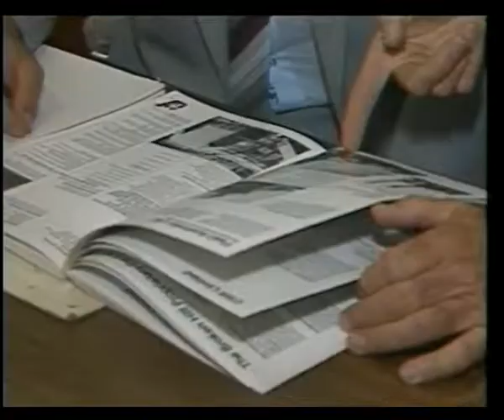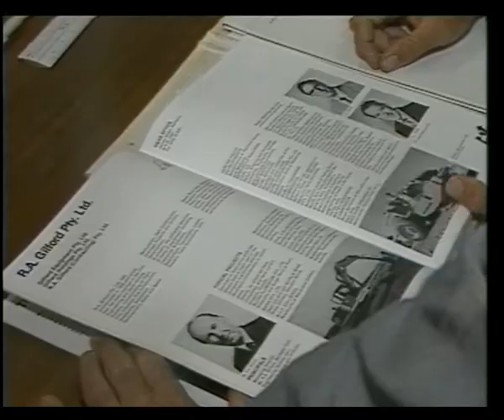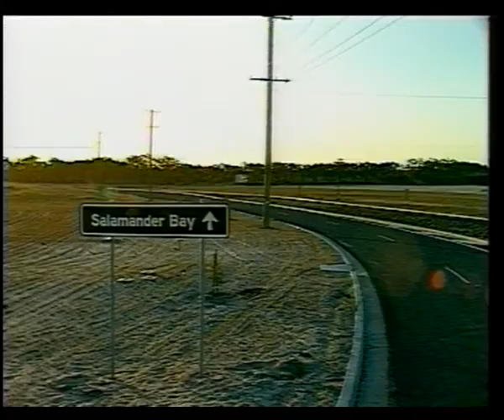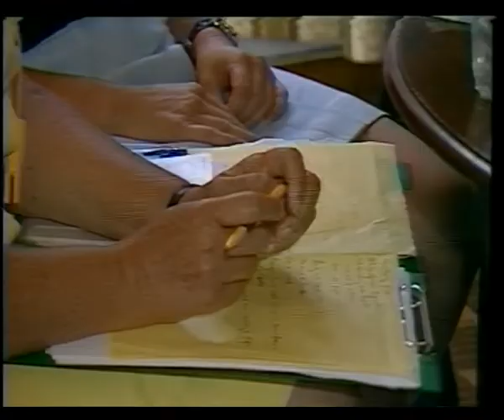10 01 News item NBN Television January 1986